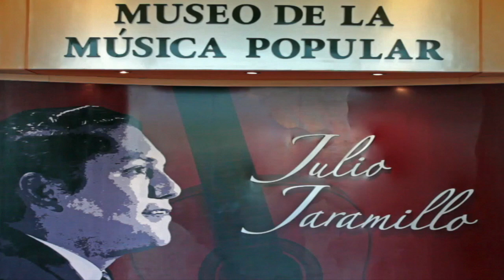Banda Metropolitana - Guayaquil de mis amores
Video de la Retreta de la Banda Metropolitana realizada en Julio 2 del 2017 en la Plaza Pilsener bajos del Museo de la Música Popular Julio Jaramillo